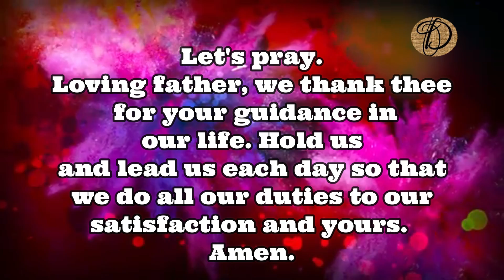Your promise for the day/23/11/2020 /Today Bible Verse in English/God's word today/Today Bible verse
Greetings in the name of Jesus Christ. The Lord promises us today with his verse from 1 Chronicles 22:16 as,

Let's pray.
Loving father, we thank thee for your guidance in our life. Hold us and lead us each day so that we do all our duties to our satisfaction and yours. Amen.